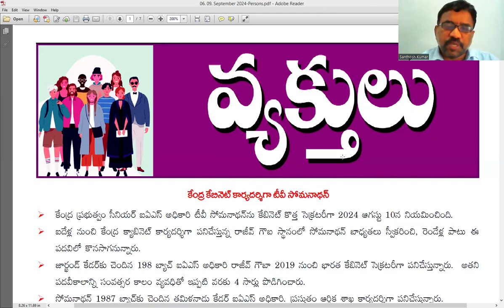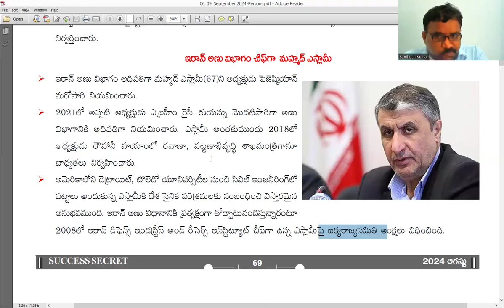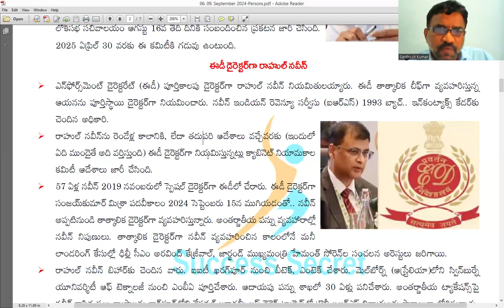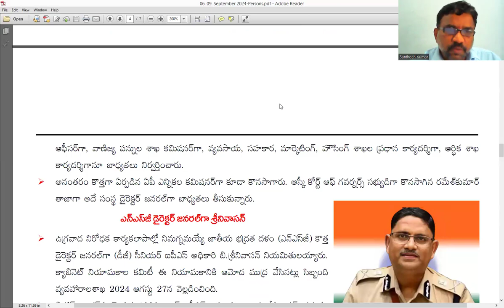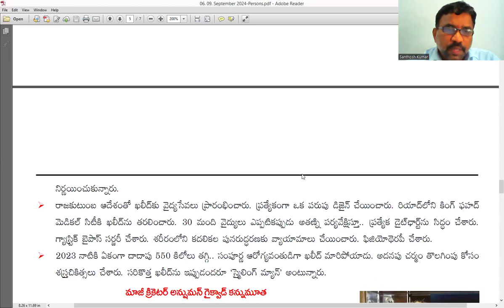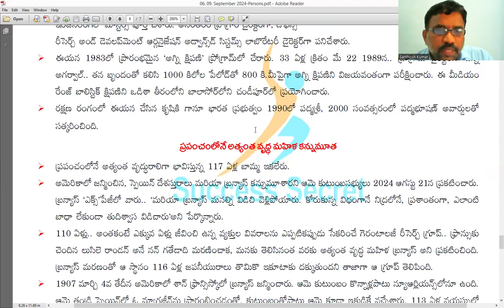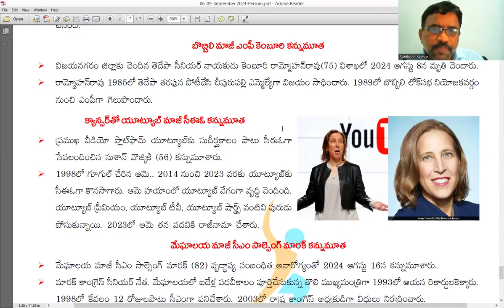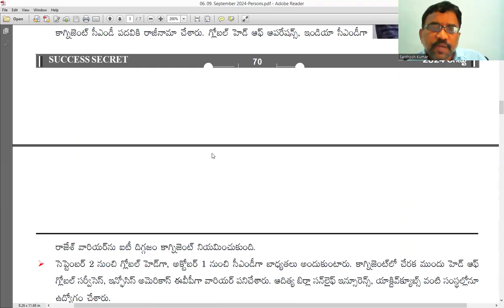వ్యక్తులు - ఆగస్టు 2024 II Success Secret II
unacademy...
SUCCESSSECRET YOUTUBE SUBSCRIPTION ADVANTAGES:
2. Study Anywhere, Anytime.
3. Get update All competitive exams Schedule
4. Know New Notifications and Syllabus analysis, Book list and Preperation Plan
5.. Get subject-wise and exam-wise classes from Expert faculties.
6. Clear all your doubts in LIVE classes.
APPSC
TSPSC
APPSC SYLLABUS
TSPSC SYLLABUS
APPSC ONLINE EXAMS
APPSC PREPERATION
APPSC MOTIVATION
CRACK APPSC
TSPSC SYLLABUS
TSPSC ONLINE EXAMS
TSPSC PREPERATION
TSPSC MOTIVATION